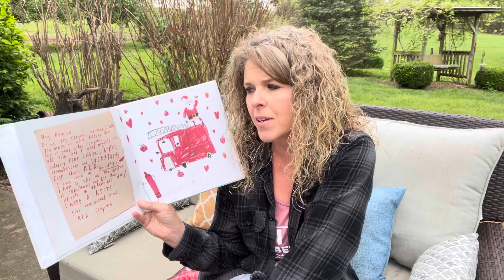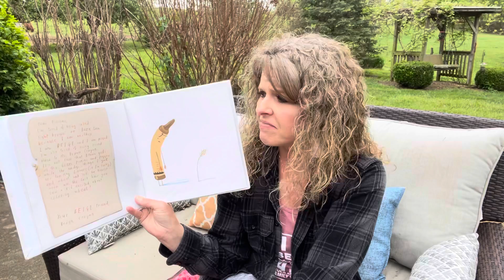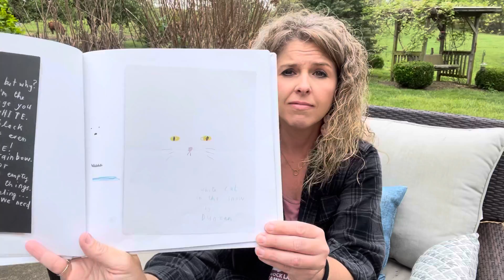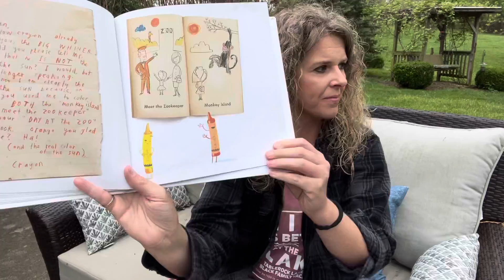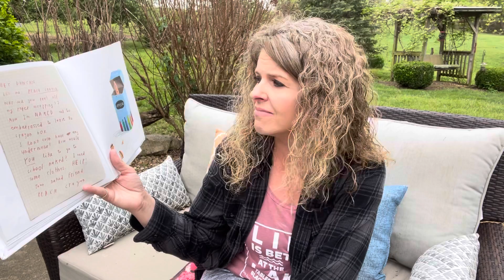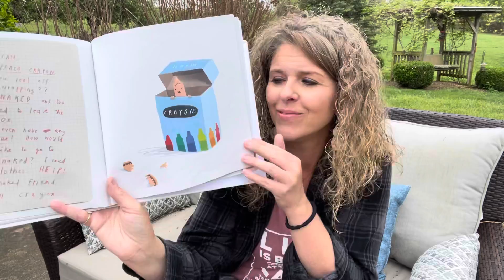The Day the Crayons Quit By: Drew Daywalt